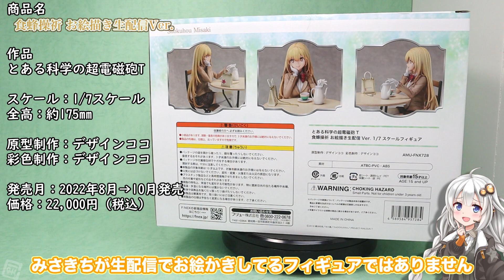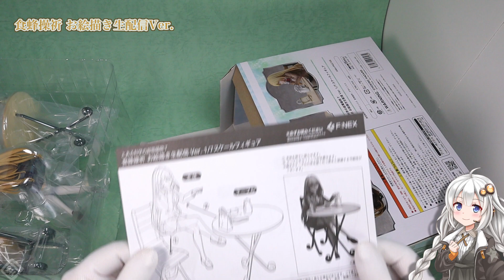[フィギュア開封レビュー] 食蜂操祈 お絵描き生配信Ver. - Misaki Shokuhou - | F:NEX | とある科学の超電磁砲T | [Figure Unboxing Review]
どうも、こんにちは。ぼらきーです。
この動画はF:NEXから販売されました、食蜂操祈 お絵描き生配信Ver.のフィギュア開封動画になります。

【もくじ】
0:00 はじめに
0:39 開封作業
3:51 組立作業
4:55 レビュー
15:26 おわりに

【今回のフィギュア】
F:NEX 食蜂操祈 お絵描き生配信Ver. - Misaki Shokuhou - とある科学の超電磁砲T

【使用素材】
声
VOICEROID2 紲星あかり

ワイプで読み上げあかりちゃん！（プロトタイプ）

BGM
DOVA-SYNDROME